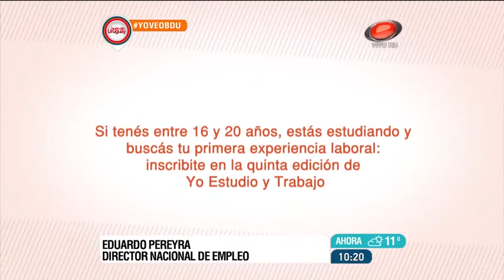Buen día Uruguay - Yo estudio y trabajo 09 de Setiembre de 2016